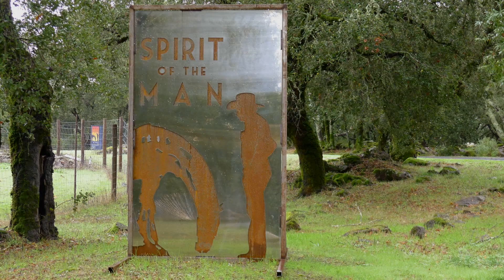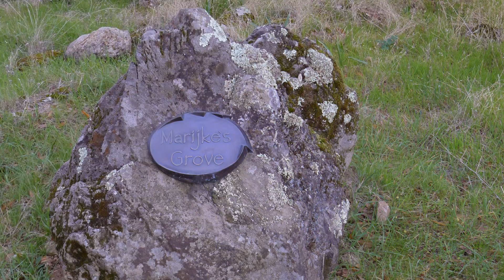GARDENS AND SCULPTURES - ERNESTO CORTAZAR - FOR A SECOND OF YOUR LOVE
In Memory Of Marijke Byck Video and Photos Anna Cummings
Piano Music Ernesto Cortazar ' For A Second Of Your Love'
from the album ' Forever You And I'